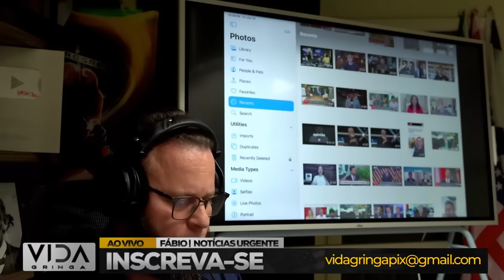A Casa Caiu